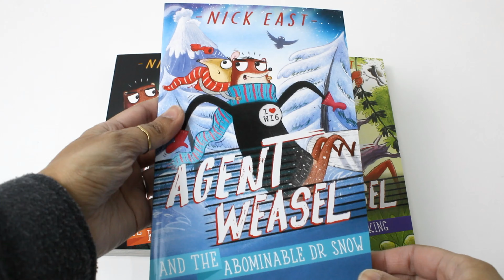Agent Weasel by Nick East 3 Book Collection - Book Unboxing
Titles In this Set:
Agent Weasel and the Fiendish Fox Gang
Agent Weasel and the Abominable Dr Snow
Agent Weasel and the Robber King